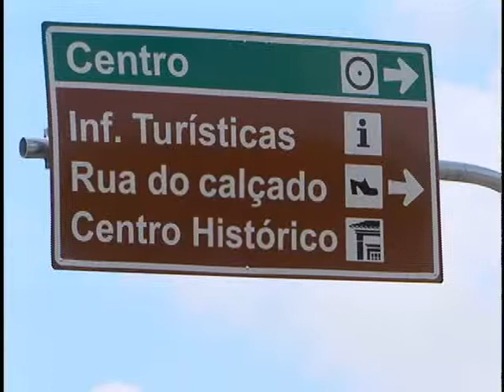Tv Feevale - Tv Feevale Notícias - Rua 24 de Maio pós Fechamento BR116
Tv Feevale - Tv Feevale Notícias - Rua 24 de Maio